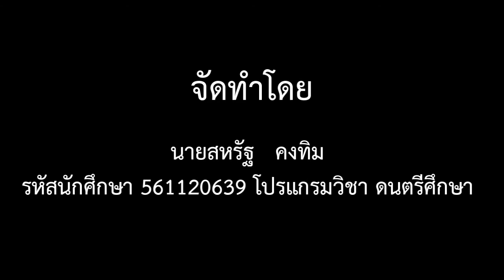วีดีโอการสอน เรื่อง โน้ตดนตรีสากล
นายสหรัฐ  คงทิม รหัสนักศึกษา 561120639 โปรแกรมวิชา ดนตรีศึกาษา